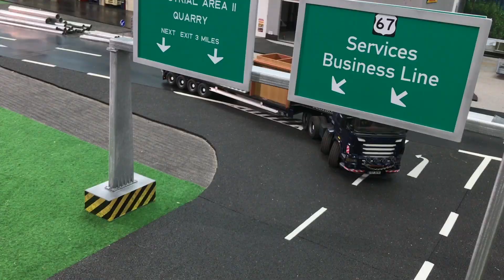BRUDER Spielwaren für Kinder ♦ JACK's HOUSE Bruder Construction ♦ BRUDER POLICE Mishap!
BRUDER Spielwaren BRUDER_Trucks BRUDER Toy_Truck Videos for kids next episode on JACK's Mies_van_der_Rohe designer art house
Bruder Construction progress, showing Bruder Bauarbeiter, RC toy crane, Policeman Simon let out Johnny Evil feat. PLAYMOBIL !
a Bruder truck mounted LIEBHERR crane;
Bruder Cement Mixer Bruder Concrete Mixer and ERTL Big Farm John Deere Mower 1/16 scale full metal model!
@PETE RUPPERT TOY UNIVERSE - Republic DRIVE - Toy Truck Videos for CHILDREN;
AllGLORY2theLORDjesus!